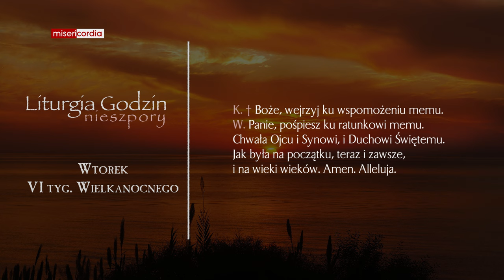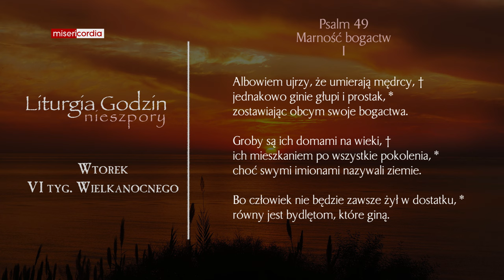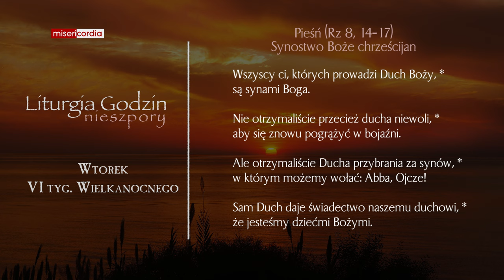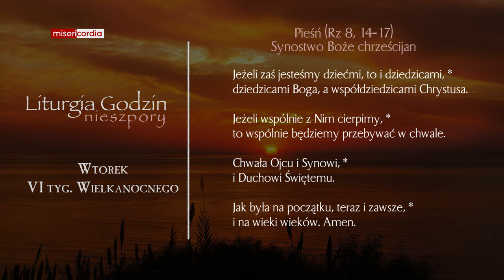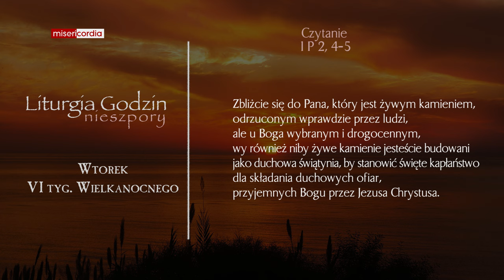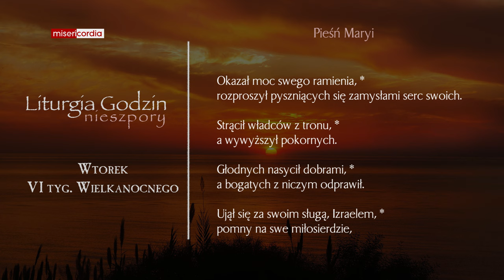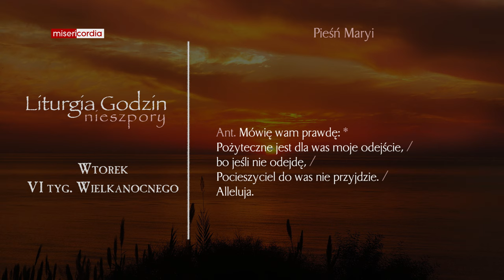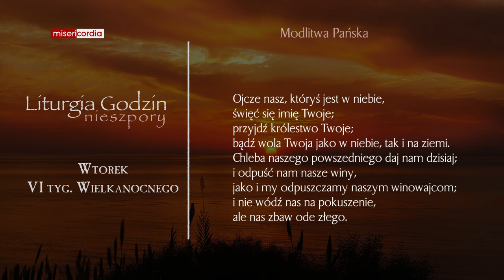Liturgia Godzin | Nieszpory | Wtorek, VI tyg. Wielkanocnego